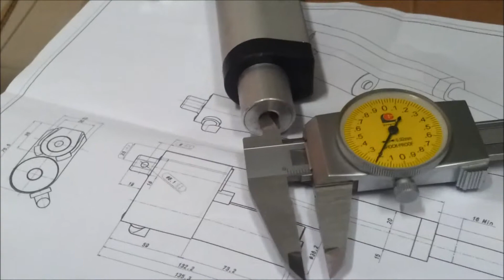7.2mm on top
linear actuator